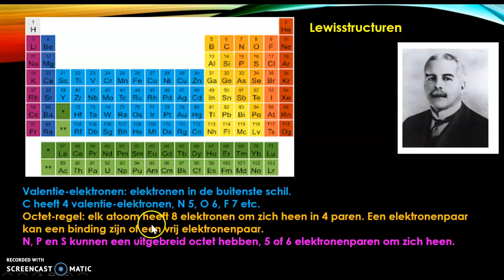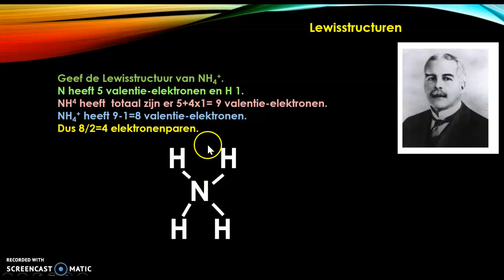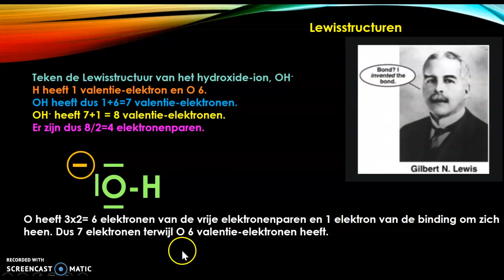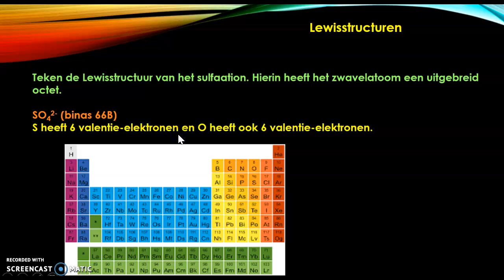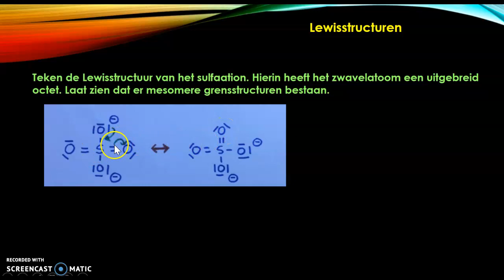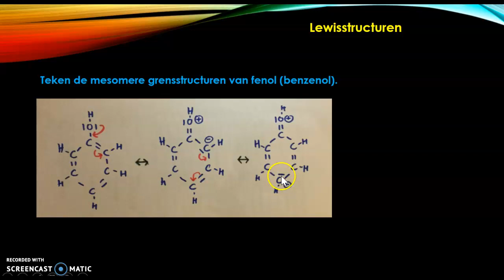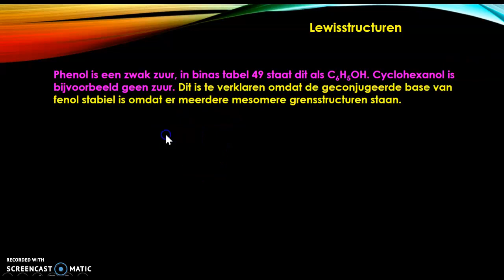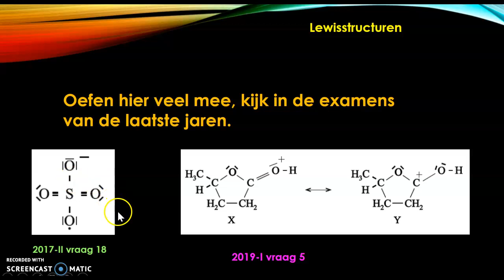oefenen met lewisstructuren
Voorbeelden hoe je een lewisstructuur tekent, zie voor meer uitleg, oefenopgaven en samenvattingen vwo scheikunde.